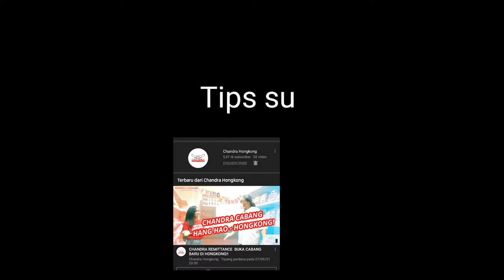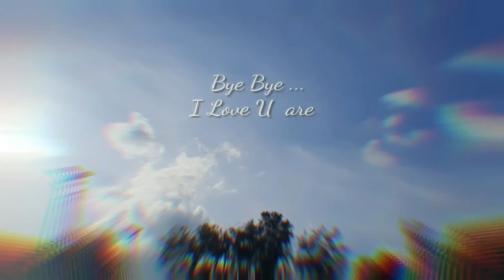NGOBROL BARENG MANTAN TKI HONGKONG SUKSES ||BPK.CHANDRA ||CREWET BEE STORY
Hallo semuanya Assalamualaikum wr.wb..

Kali ini saya NGOBROL BARENG TKI SUKSES BAPAK CHANDRA ADALAH TKI YANG SUKSES YANG MEMILIKI PENGIRIMAN UANG TERBESAR DI HONGKONG.

Terimakasih sudah berkunjung ke Chanel aku Crewet Bee. Saat ini aku bekerja di Hongkong.
Dan dalam vidio ku aku akan mengajak kalian untuk menemaniku dalam jalan jalan atau makan dan yang pasti menemaniku dalam memasak.
Disini aku juga akan berbagi resep keseharian aku mungkin membuat roti.
Dan semua tentang keseharian ku.
Ini adalah Channel Crewet Bee daily vlog.

Selain itu setiap libur ku selalu aku isi dengan mengikuti kegiatan KOMUNITAS YOUTUBER HONGKONG. KOMUNITAS YOUTUBER HONGKONG YANG NGAK PERNAH MATI GAYA.
KOMUNITAS YOUTUBER HONGKONG BAKING CLASS.
KOMUNITAS YOUTUBER HONGKONG learn Cantonese.

vidio:Samsung A51
edit :Kinemaster
Tumnail : Pics Art